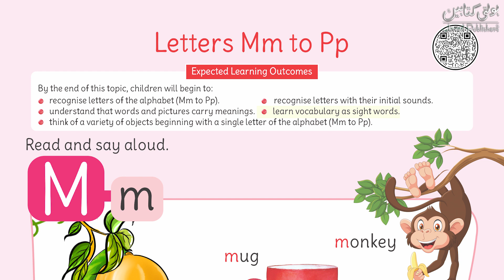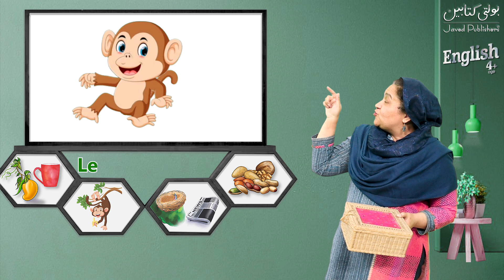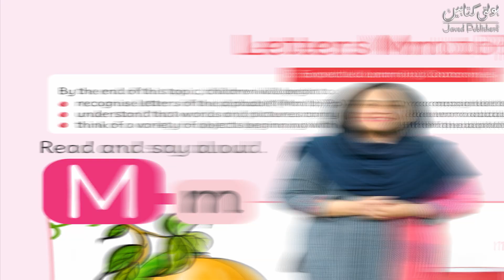AA International English Grade 4+ Letter ''M & N''